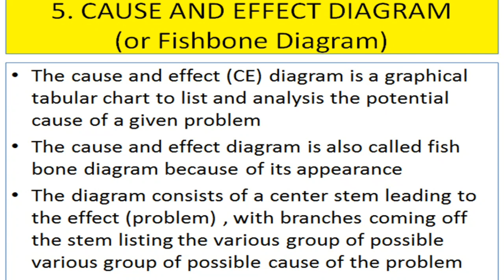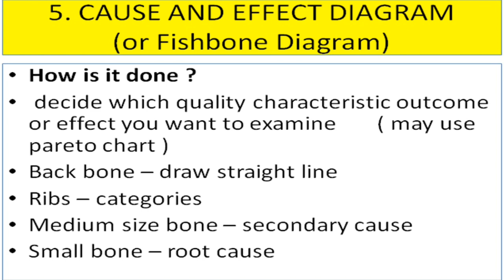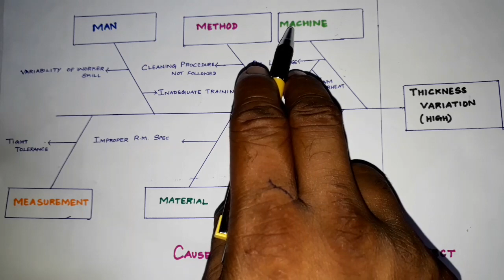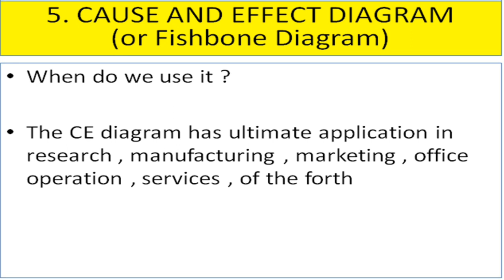CAUSE AND EFFECT DIAGRAM , # FISH BONE DIAGRAM 7 QC TOOLS EXPLANATION AND Examples | LEARN WITH ME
CAUSE AND EFFECT DIAGRAM , # FISH BONE DIAGRAM
7 QC TOOLS , 7 QUALITY TOOLS IN TAMIL EXPLANATION AND EXAMPLE#CAUSE AND EFFECT DIAGRAM , # FISH BONE DIAGRAM
7 QC TOOLS , 7 QUALITY TOOLS IN TAMIL EXPLANATION AND EXAMPLE
7 basic quality tools in tamil ,
check sheet in tamil,
histogram in tamil
control chart in tamil,
fish bone diagram in tamil,
cause and effect diagram in tamil,
pareto chart in tamil,
80\20 rule,ABC analysis in tamil ,
flow chart in tamil,
Learn with me in tamil ,